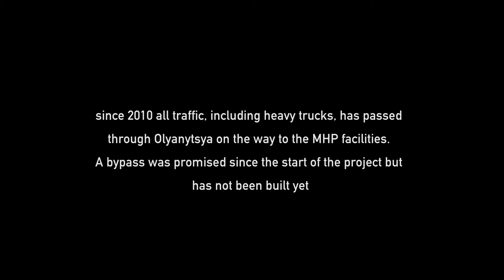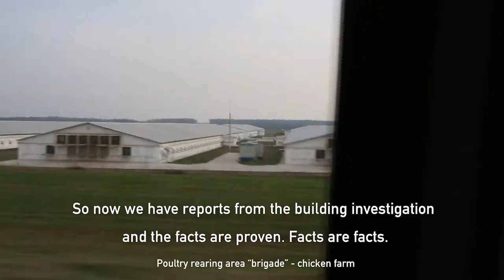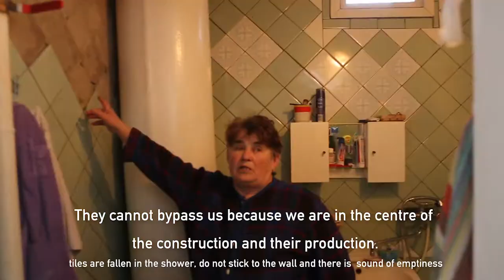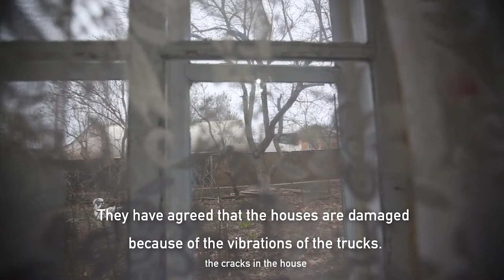Factory farming in Ukraine harms local communities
Noise, smell, heavy traffic, cracked walls, illegal biologival waste dumping... these are some of effects of large scale factory farming at various places in Ukraine that is funded by by several investors including the European Bank for Reconstruction and Development (EBRD)